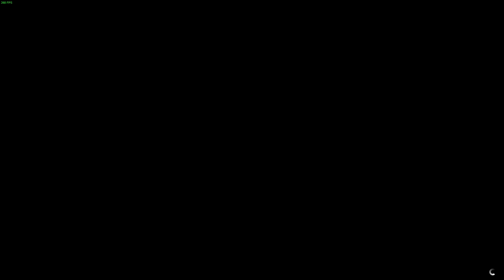GTA ONLINE LOS SANTOS DRUG WAR FIRST DOSE PART 1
THUMBNAIL TAKEN FROM @GTASeriesVideos

Chip Series GeForce® GTX 1050Ti
Product Series Colorful Series
Manufacturing Process 14nm
Memory Size 4GB
Memory Bus Width 128bit
Memory Type GDDR5
TDP 75W
Display Ports DVI+HDMI+DP

SYSTEM SPECS: I7-3770K -3.5GHZ
16 GB RAM (3200)MHZ